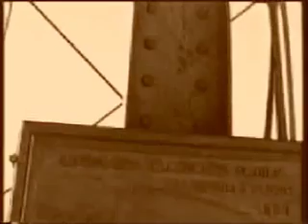Amundsen & Nobile on North pole 1926/1928 part1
one norwegian and one "napolitansk" first man flyng on north pole